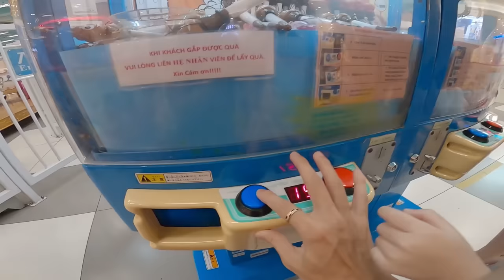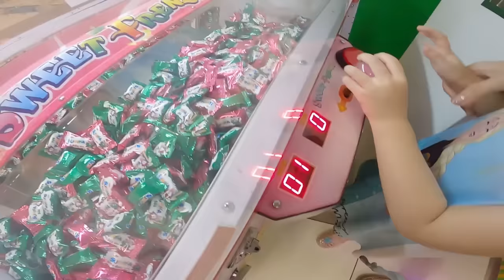Chippy - 25h TRONG SIÊU THỊ và cái kết | em chippy